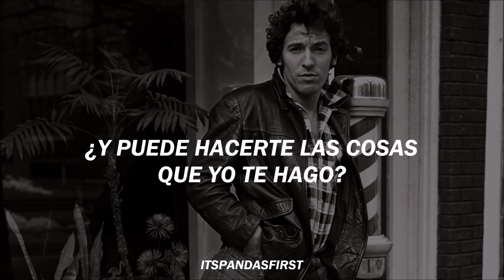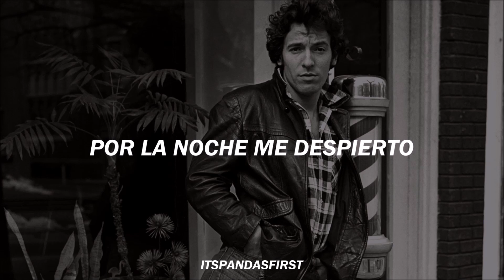"I'm on Fire" Bruce Springsteen.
Tema:  I'm on Fire.
Autor:  Bruce Springsteen.
año:  1985.